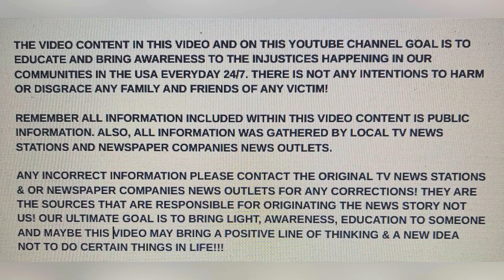SHINAKA “OCEAN” EARTH 40 NOV 8, 2023 KNIGHTDALE, NC MOM OF 3 MARRIED SHOT KILLED ON HER FRONT PORCH!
STREET GUN VIOLENCE!!! SHINAKA “OCEAN” EARTH 40 NOV 8, 2023 KNIGHTDALE, NC MOM OF 3 MARRIED SHOT KILLED ON HER FRONT PORCH!

YOUTUBE.COM/@REALWOMENMURDERSNOTFICTION9264